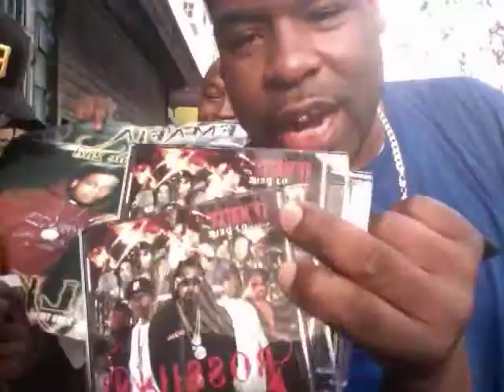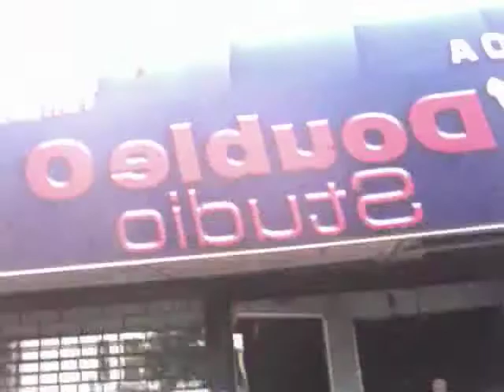TF MAFIA IN NJ